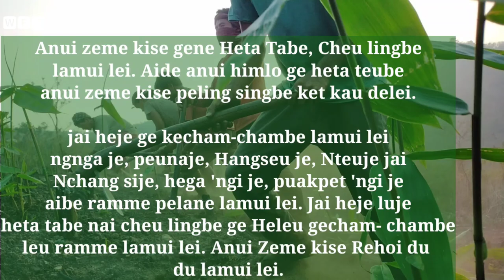𝐙𝐞𝐦𝐞 𝐑𝐢𝐜𝐞 𝐏𝐥𝐨𝐮𝐠𝐡𝐢𝐧𝐠 𝐚 𝐏𝐚𝐝𝐝𝐲 𝐅𝐢𝐞𝐥𝐝 𝗅𝗅 𝐇𝐞𝐭𝐚 𝐭𝐚𝐛𝐞 𝗅𝗅 𝐰𝐢𝐥𝐝𝐟𝐢𝐥𝐦𝐬𝐳𝐞𝐦𝐞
𝐙𝐞𝐦𝐞 𝐍𝐚𝐠𝐚 𝐑𝐢𝐜𝐞 𝐏𝐥𝐨𝐮𝐠𝐡𝐢𝐧𝐠 𝐚 𝐏𝐚𝐝𝐝𝐲 𝐅𝐢𝐞𝐥𝐝 𝐚𝐭 𝐅𝐚𝐦𝐦𝐞𝐫 𝐣𝐡𝐮𝐦 𝐨𝐟 𝐭𝐡𝐞 𝐘𝐞𝐚𝐫𝐬 𝐒𝐩𝐫𝐢𝐧𝐠 𝐒𝐞𝐚𝐬𝐨𝐧

𝐙𝐞𝐦𝐞 𝐩𝐞𝐨𝐩𝐥𝐞 𝐚𝐫𝐞 𝐦𝐚𝐢𝐧𝐥𝐲 𝐝𝐨𝐢𝐧𝐠 𝐨𝐧 𝐉𝐡𝐮𝐦 𝐚𝐧𝐝 𝐒𝐡𝐢𝐟𝐭𝐢𝐧𝐠 𝐂𝐮𝐥𝐭𝐢𝐯𝐚𝐭𝐢𝐨𝐧.

𝘼𝙣𝙪𝙞 𝙯𝙚𝙢𝙚 𝙠𝙞𝙨𝙚 𝙜𝙚 𝙝𝙚𝙩𝙖 𝙩𝙚𝙪𝙩𝙟𝙚 𝙃𝙚𝙩𝙖 𝙩𝙖𝙗𝙚 𝙗𝙚𝙣𝙖𝙞 𝙝𝙚𝙡𝙞, 𝙘𝙝𝙚𝙪 𝙡𝙞𝙣𝙜𝙗𝙚 𝙡𝙖𝙢𝙪𝙞 𝙡𝙚𝙞. 𝘾𝙝𝙪𝙣𝙖 𝙩𝙞𝙣𝙜 𝙖𝙣𝙪𝙞 𝙝𝙚𝙩𝙖 𝙩𝙖𝙗𝙚 𝙥𝙖𝙩𝙞𝙣𝙜𝙠𝙪𝙢 𝙜𝙚 𝙘𝙝𝙪𝙣𝙖 𝙥𝙚𝙝𝙞 𝙩𝙞𝙩 𝙗𝙚 𝙣𝙖𝙞 𝙥𝙚𝙝𝙞 𝙨𝙞𝙣𝙜𝙗𝙚 𝙝𝙚𝙠𝙚𝙪 "𝙆𝙚𝙧𝙖𝙢𝙠𝙚𝙪" 𝙙𝙚𝙡𝙚𝙞. 𝙇𝙚𝙪𝙙𝙪 𝙖𝙣𝙪𝙞 𝙝𝙚𝙩𝙖 𝙩𝙖𝙗𝙚𝙚 𝙣𝙖𝙞 𝙘𝙝𝙚𝙪, 𝙝𝙚𝙡𝙚𝙞 𝙡𝙞𝙣𝙜𝙗𝙚 𝙡𝙖𝙢𝙪𝙞 𝙡𝙚𝙞. 𝙅𝙖𝙞 𝙝𝙚𝙩𝙖 𝙩𝙖𝙚𝙚 𝙜𝙚 𝙝𝙚𝙡𝙚𝙪 𝙗𝙚𝙣𝙖𝙞 𝙍𝙚𝙝𝙤𝙞 𝙙𝙪 𝙠𝙖𝙞𝙟𝙚 𝙗𝙖𝙢 𝙡𝙚𝙞 𝙣𝙙𝙖 𝙖𝙣𝙪𝙞 𝙥𝙖𝙪-𝙥𝙖𝙞 𝙣𝙚 𝙩𝙚𝙪 𝙙𝙞𝙖𝙠 𝙗𝙚𝙣𝙖𝙞 𝙘𝙝𝙪𝙣𝙖 𝙩𝙞𝙣𝙜 𝙩𝙚𝙞𝙩𝙖 𝙩𝙚𝙪𝙗𝙖𝙢 𝙗𝙚 𝙜𝙚𝙙𝙪 𝙩𝙖𝙠 𝙟𝙚 𝙡𝙖𝙢𝙪𝙞 𝙧𝙚𝙞𝙡𝙚𝙞.